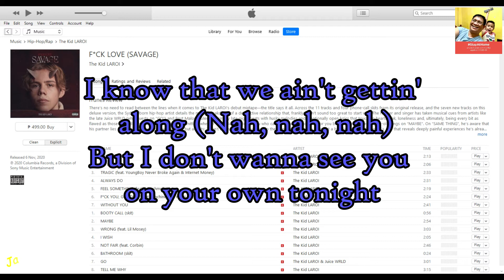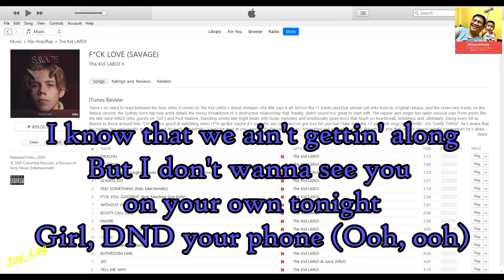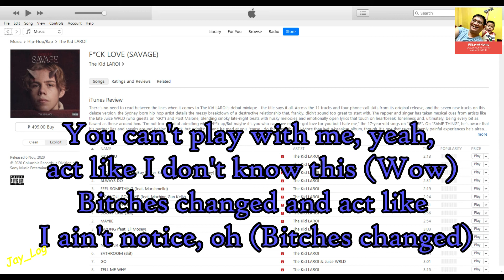The Kid LAROI